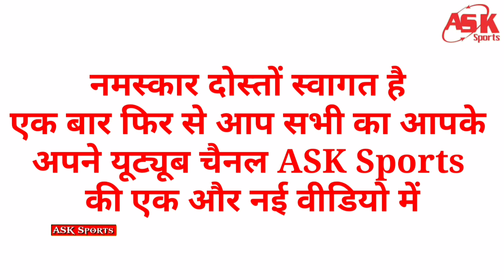Ind Vs Sa: भारत vs दक्षिण अफ्रीका के चौथे मैच में टीम इंडिया ने जीत के लिए बदला प्लेयिंग xi. Ask...